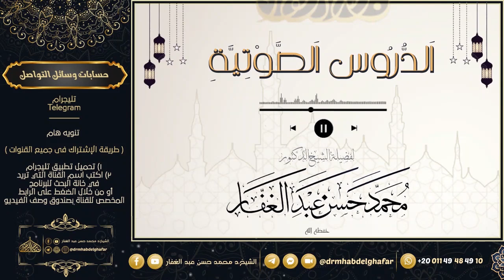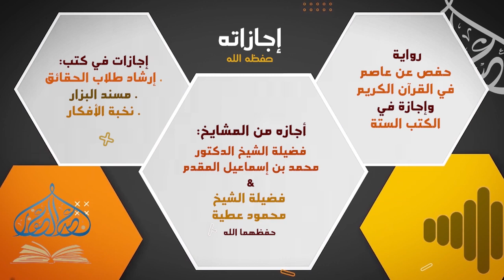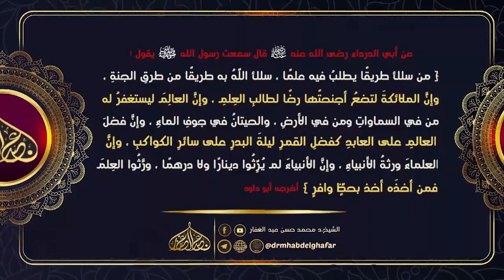السنة للخلال 1 2 2023